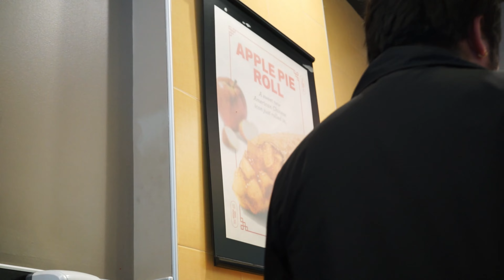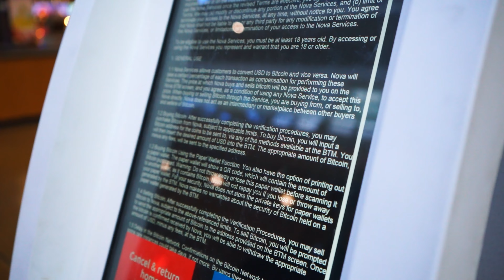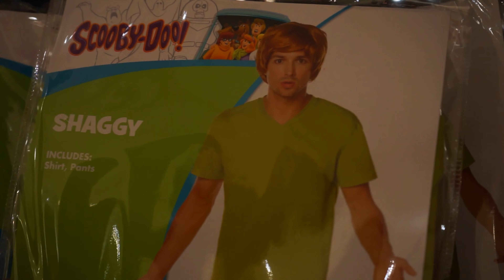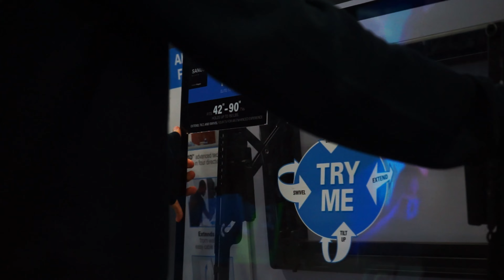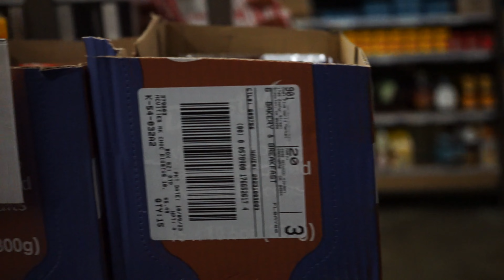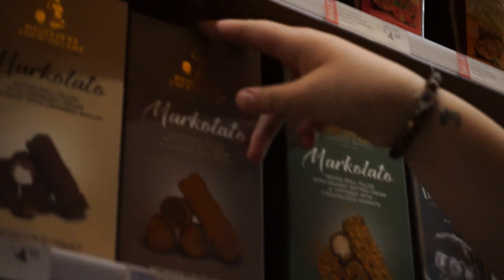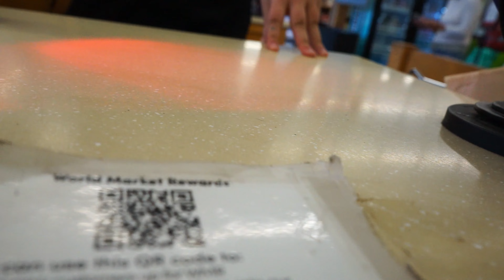The Boys • Vlogs